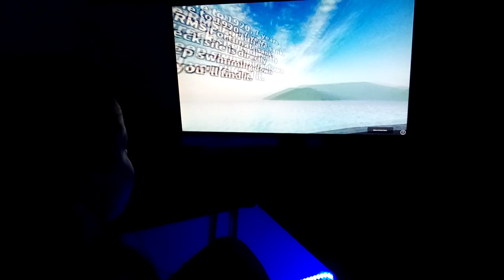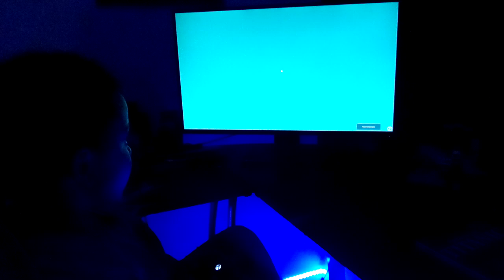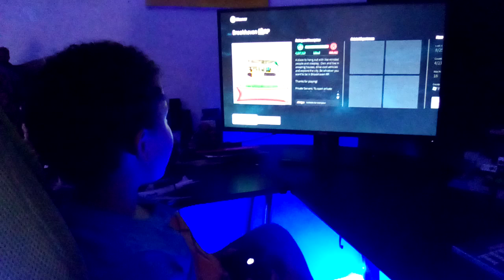Showing off my new gaming room and Roblox gameplay!!